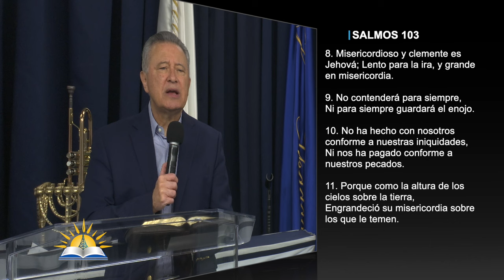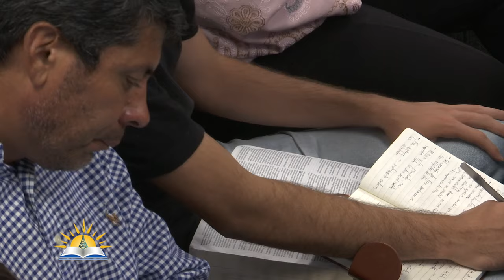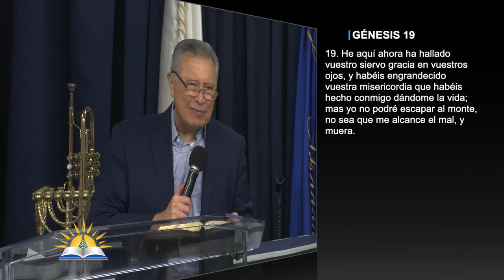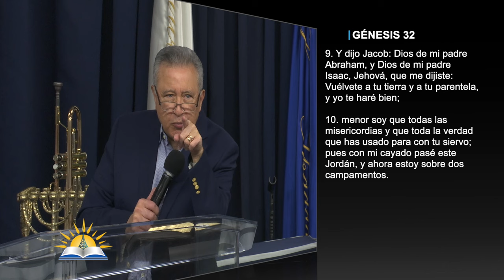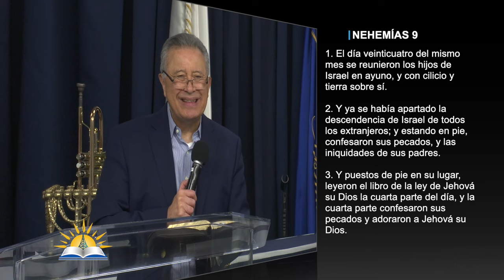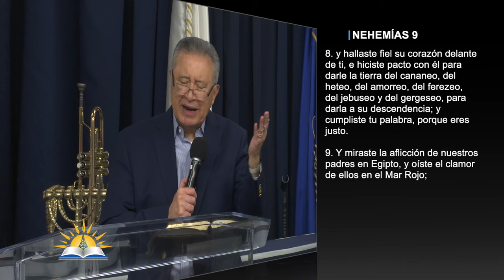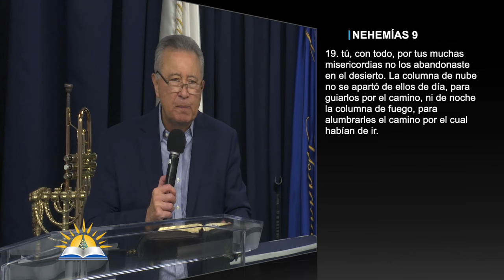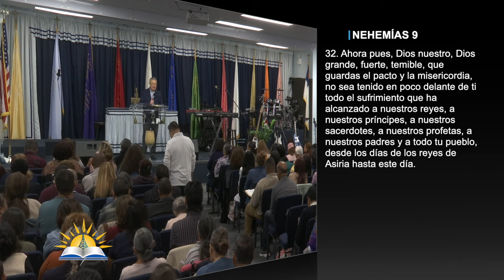Día de la misericordia - La más grande de las misericordias - Pastor Juan Radhamés Fernández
El Día de la Misericordia es una convocación santa  en la que humillados de corazón, reconocemos la fidelidad y misericordia de Dios para con nosotros. Marcados el 25 de septiembre de 1999, por una palabra profética dada por nuestro Pastor Juan Radhamés Fernández, de la cual vimos su cumplimiento 10 años después. Desde entonces celebramos que el Señor nos haya preservado como congregación por su gran misericordia.

Tema: La más grande de las misericordias

Predicado
Miércoles Septiembre 25, 2024

Versos:
Salmos 103:8-14
Génesis 19:16
Génesis 32:9-12
Jueces 2:7-18
Nehemías 9
Salmos 32:1-2
Salmos 33:22

¿Quiénes somos?

CCLI # 11207910
Church Streaming & Podcast License
CCLI # CSPL060797